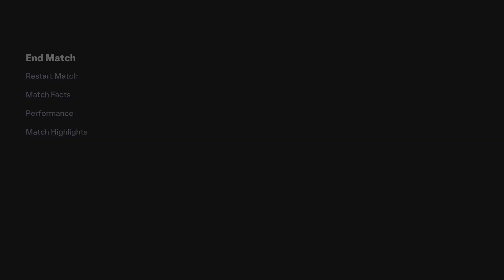EA SPORTS FC 24_20240911220147